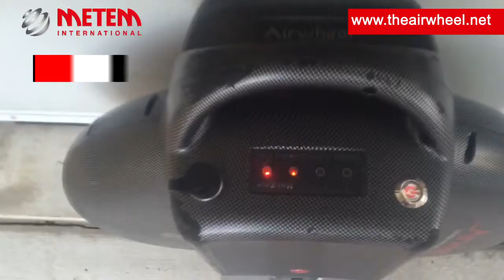Airwheel X8 * De meest ontwikkelde AirWheel van de X-serie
De plastic behuizing met koolstofvezeleffect maakt de X8 chique, comfortabel en stijlvol! Tot nu toe heeft de X8 geen prijzen gewonnen, maar als er awards voor elektrische vervoersmiddelen zouden bestaan, dan zou de X8 ze zeker winnen. X8 is aantrekkelijk voor iedereen die zich elke dag naar zijn werk begeeft en kwalitatief wil reizen!